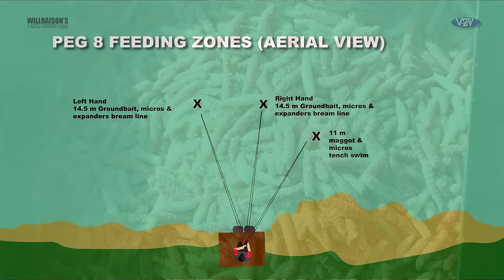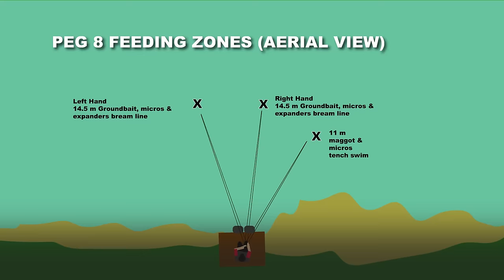Silver Fish MATCH WIN With Tench & Bream On Pole & Feeder | Will Raison at Monk Lakes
From the back catalogue of videos I filmed and edited with Will Raison.

We follow champion angler Will Raison as he contests the second day of a two day silver fish match at Monk Lakes in Kent. Will won the first day with 55 lb can he do enough on the second day to win the event overall, it is decided on weight not points so he has to be positive.

Creators note March 2024: You may know that I shot and edited the Will Raison Fishing videos that were published by V2V Angling Productions but illness (I have a rare form of blood cancer) brought me to a point where a few years ago I could not continue making them. Therefore I  am slowly adding the back catalogue to this platform. Kind regards Brian Gay.